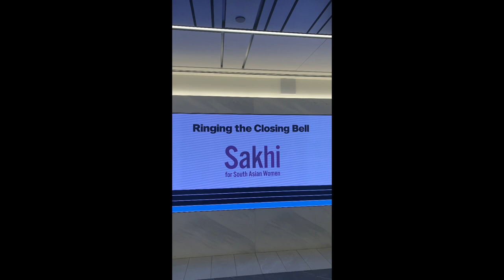NYSE Closing Bell Ceremony & Vlog! | AskNina: Everything on Activism!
00:00 - Intro & Hair
04:02 - Makeup & Sakhi
06:56 - Activism & Frustrations
08:02 - AskNina - Building A Movement
08:46 - Goals for My Channel
09:52 - New Series Announcement!
11:28 - Fit Deets!
12:27 - Closing Bell Ceremony!

HAIR:
1. Got2B Hair Gel Wand
2. Maybelline Mascara

MAKEUP:
1. Lancome Teint Idole Foundation - 410N
2. One Size Beauty Concealer - Medium Dark 4
3. Ben Nye - Pretty Pink Setting Powder
4. NYX Eyebrow Pencil - Espresso
5. HourGlass Blush - Diffused Heat
9. Makeup By Mario Lip Liner - Chris
10. Lancome - Rose Lipstick (similar)